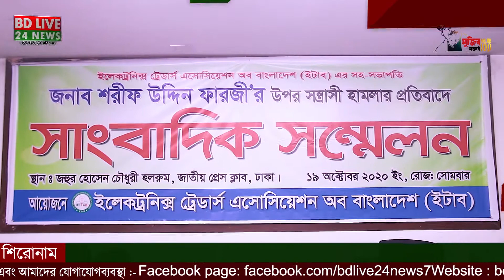শরীফ উদ্দিন ফরাজীকে হত্যা প্রচেষ্টায় নগ্ন হামলার তীব্র নিন্দা ও প্রতিবাদে সাংবাদিক সম্মেলন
শরীফ উদ্দিন ফরাজী হেলালকে হত্যা প্রচেষ্টায় নগ্ন হামলার তীব্র নিন্দা ও প্রতিবাদে সাংবাদিক সম্মেলন